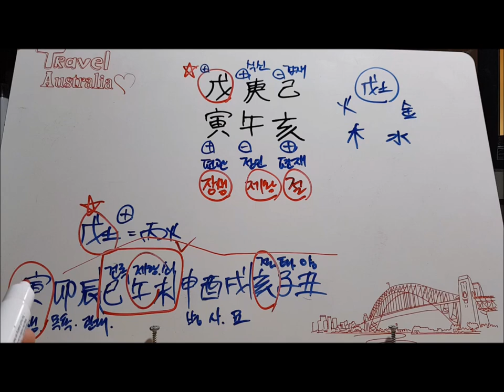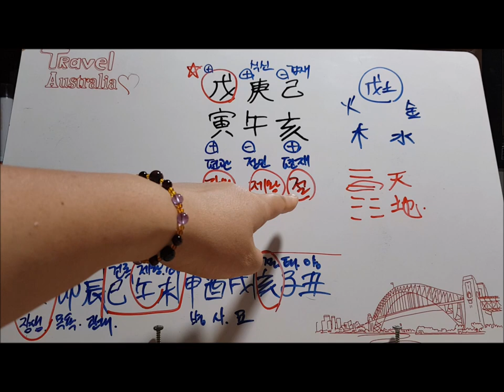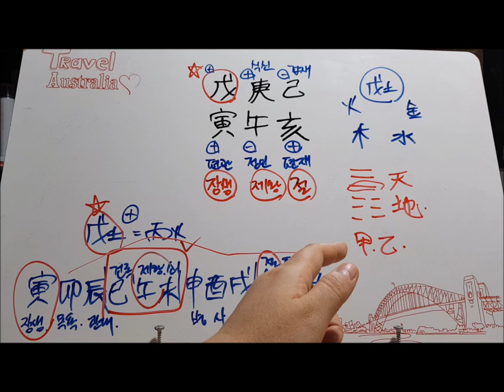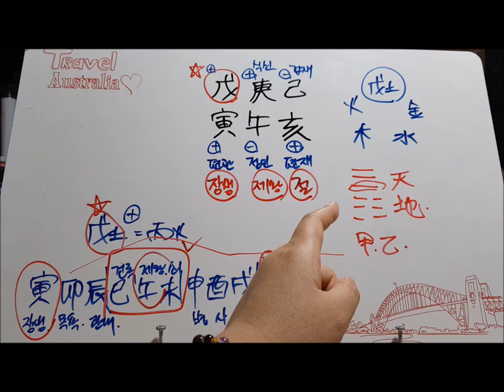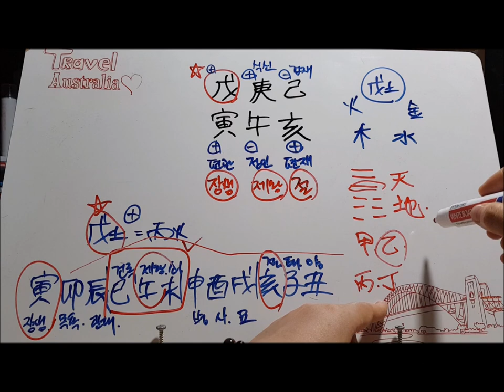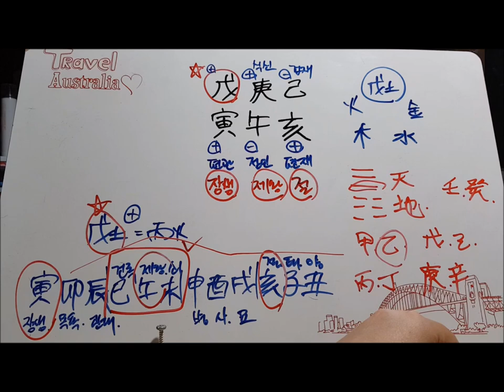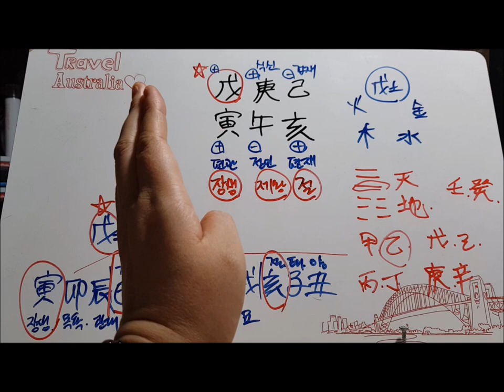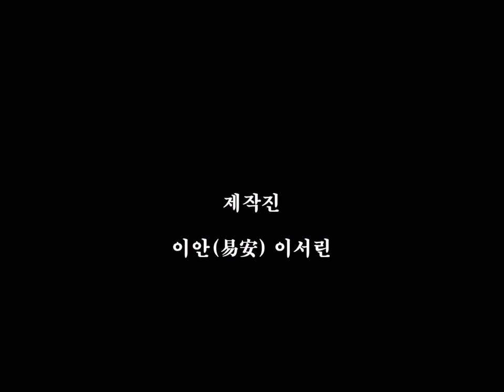[오늘의 운세]2019년 6월 10일 월요일 경오월 무인일[도깨비불운명학연구소]